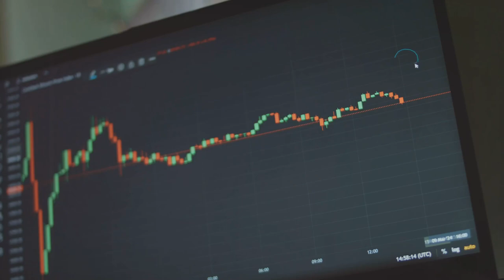Trump Buys Burgers with Bitcoin at NYC Bar!